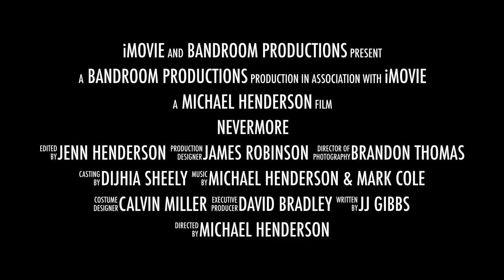Chase High School Marching Band Show Trailer 2016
Nevermore - 2016